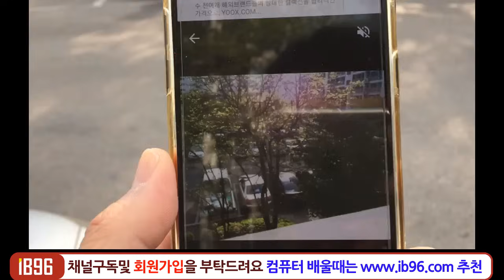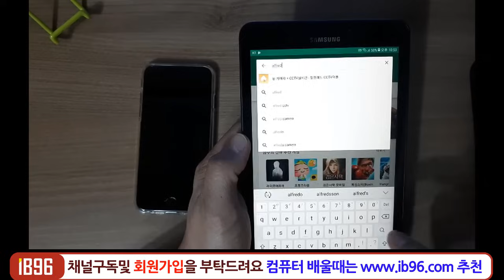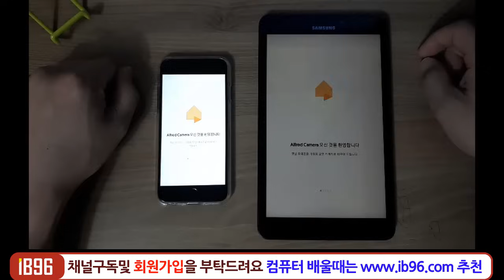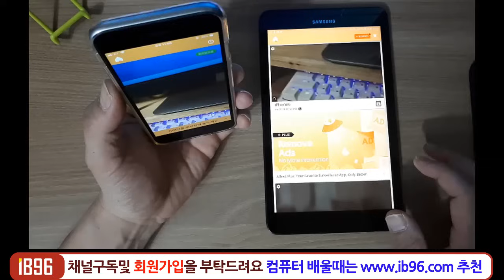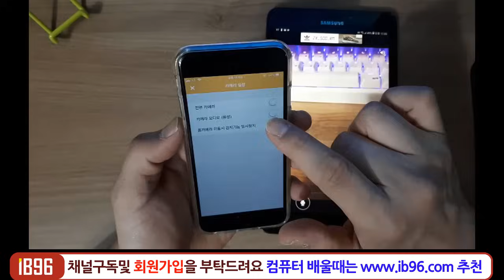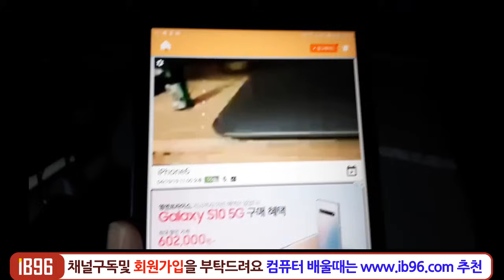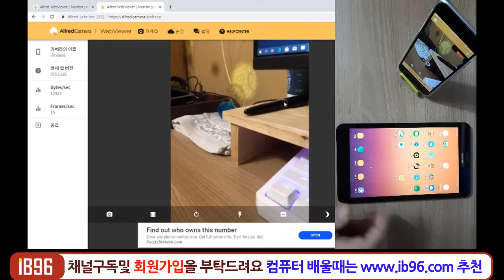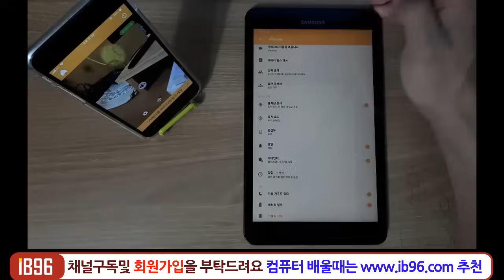사용안하는 스마트폰 CCTV 만들기 PC와 폰에서 움직임 감지 와 알림설정 방법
☞ 컴퓨터및 스마트폰 IT 기기 엑셀 프리젠테이션 한글 문서작성

감사합니다

오래된 핸드폰 CCTV로 만들기
alfred앱을 두대의 스마트폰에 설치
camera와 viewer로 설정
camera를 외부에서도 확인하는 방법
camera를 PC에서 확인하는 방법